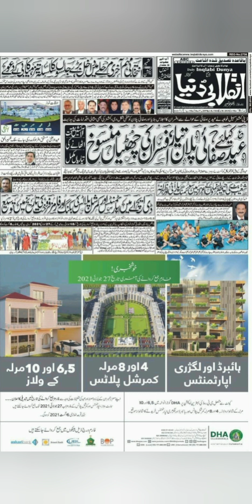pizza party at chairman's home🍕 ,,Qeema pulao,, very yummy & mouthwatering🤤 recipe with Ruby.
Qeema pulao# easy recipe #